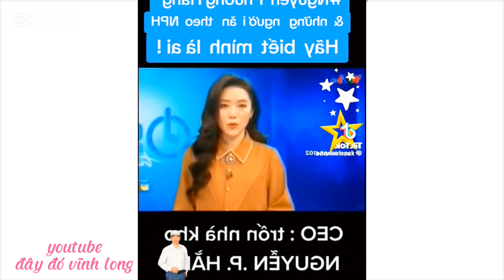một luồng bên ổng, một luồng bên chị, lời bà nguyễn phương hằng,